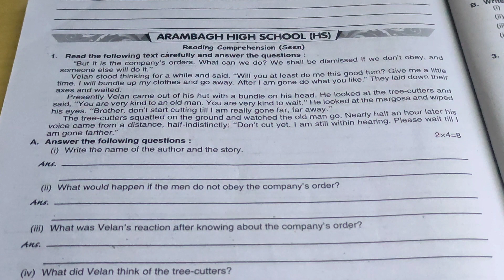Ray And Martin Question Bank 2023 | Class 7 English Third Summative Page 258